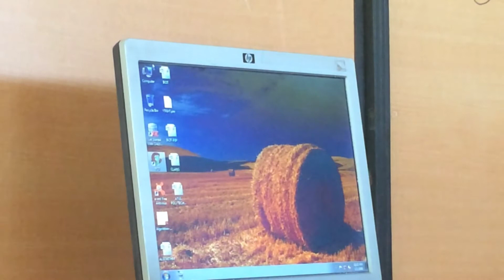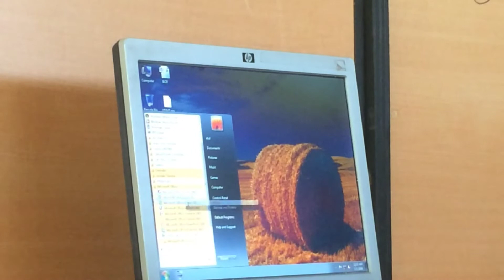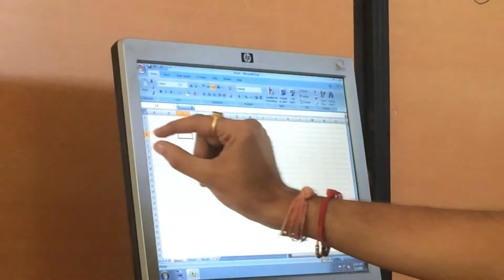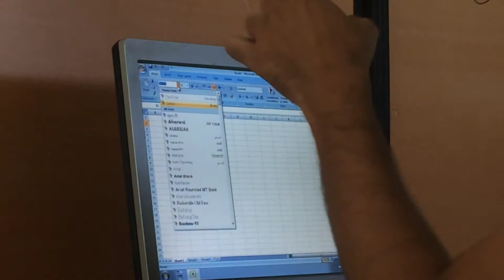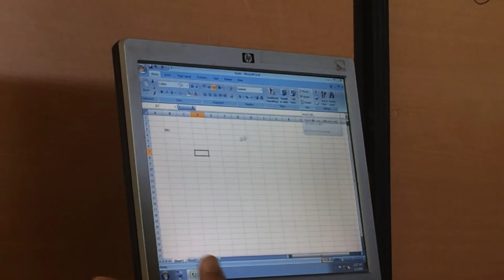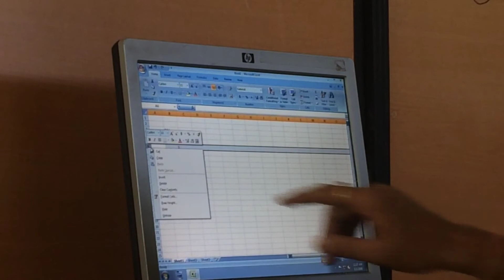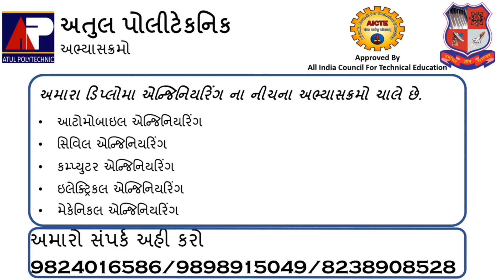CAG / BCIT / FCA Module 5 by Jagatsir